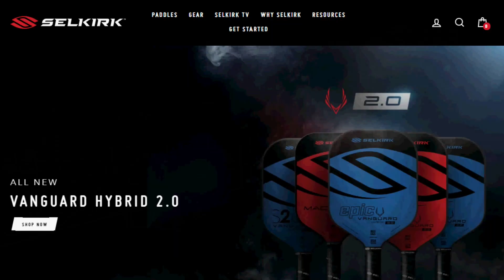The Ariolla - Is It Legal???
Announcing the Avalon Open Pickleball Tournament Fri May 20 through Sunday May 22 at the 8th Street Recreation Center in Avalon, NJ. Friday May 20 we will have Men’s & Women’s Singles and Pickleball Clinics. Sat May 21 will be Men's & Women’s Doubles and Sun May 22 will be Mixed Doubles Day. There will be Skill/Age divisions, an Open 4.5+ division with prize money, and a Social Play division.

Also announcing the 2022 Pickleball is Life Beach Summer League starting Memorial Day Weekend!!! We will be using Pickleball Den this year and there is Singles, Men's Doubles, Women's Doubles, and Mixed Doubles with 2.5 (Social), 3.0, 3.5, 4.0 and 4.5 Open brackets. Prize money for Open brackets, medals for other brackets.